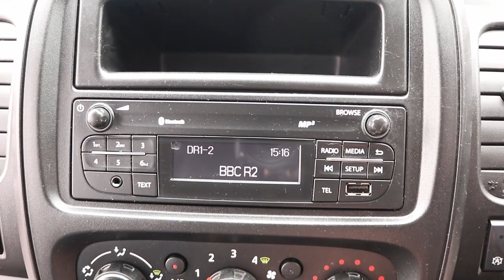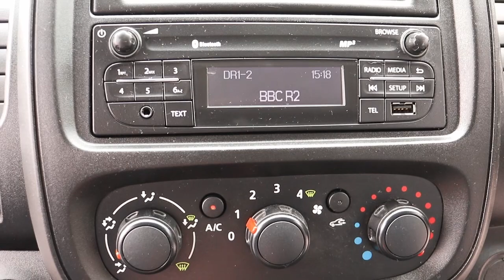FN16 CBU 2016 (16) VAUXHALL VIVARO BITURBO EURO 5 120BHP L1 SWB 7 SEAT CREW VAN / DOUBLE CAB / COMBI